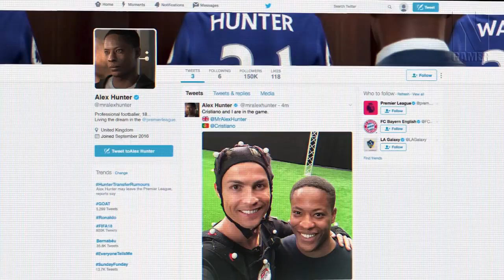Informações do A WAY OUT, FIFA 18 e Star Wars Battlefront 2 !! - Noberto Gamer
E3 2017 está só começando!!